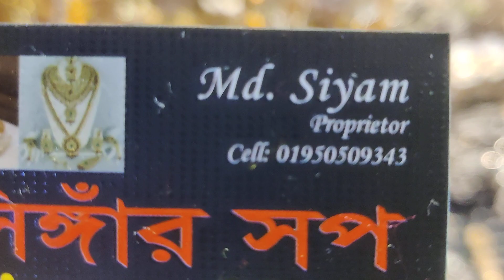জয়পুরি নিউ চকার নেকপিস কিনুন / নজর কারা জয়পুরি চকার নেকপিস / new Indian chokar collection new digain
393/43, gausiya market, graund flor